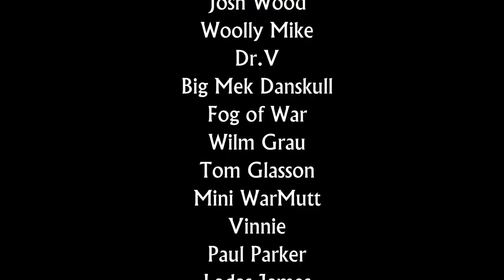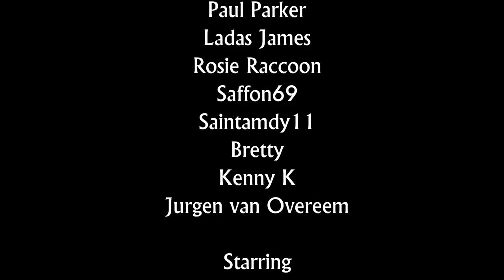Berlin German Tank Training Company Army Showcase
Kaiser shows off his 15mm 1945 defence of Berlin force which he uses for very late war games . Video includes tips and tactics for use of this force during games of Flames of War. This army was made form the new starter sets from battlefront both Clash of Steel and the Tank Training Company. Everything here is hard plastic, no tricksy resin for me!

Intro and outro music:
"Protofunk"